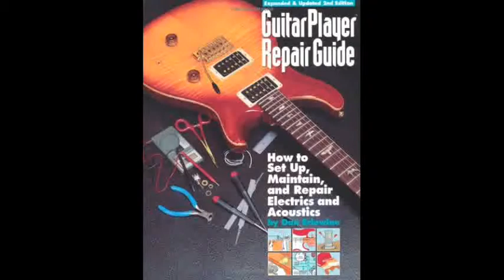Guitar Restoration And Repair